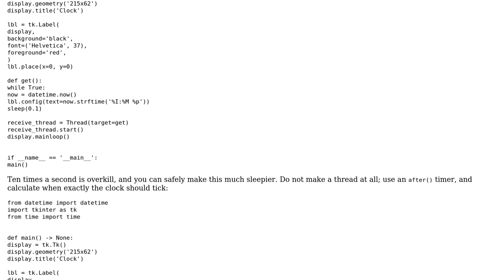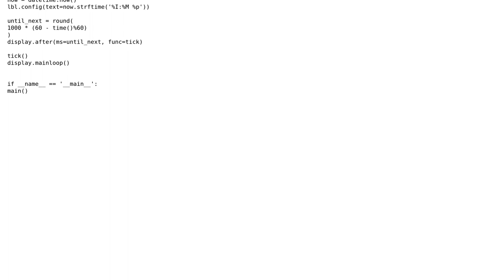Code Review: Digital clock with Python Tkinter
With thanks & praise to God, and with thanks to the many people who have made this project possible! | Content (except music & images) licensed under CC BY-SA | Music | Images & others | With thanks to user TheHappyBee user Reinderien user 200_success and the Stack Exchange Network Trademarks are property of their respective owners. You are responsible for your own actions.